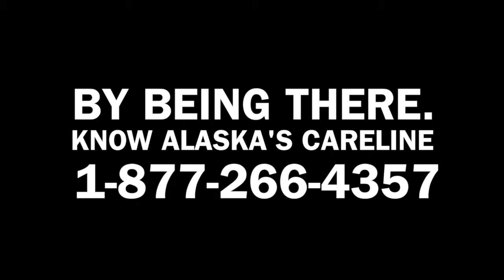Stand Up PSA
Bethel Regional High School's entry in AASG Media Contest.